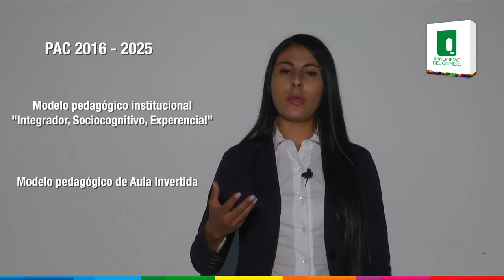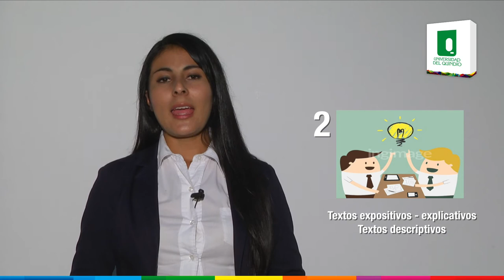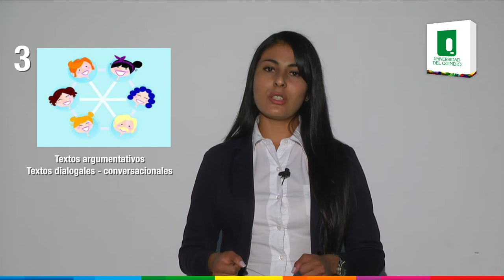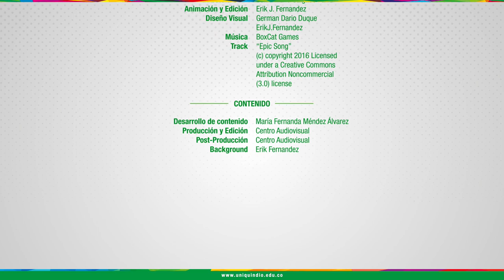PRESENTACION - Lectura y Escritura en Contextos Académicos